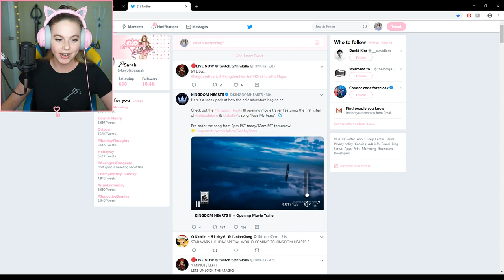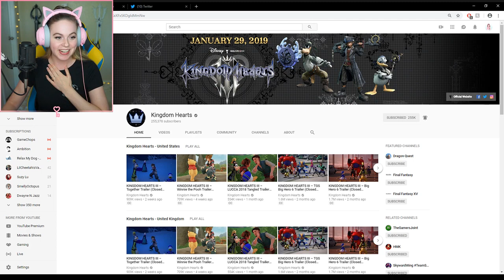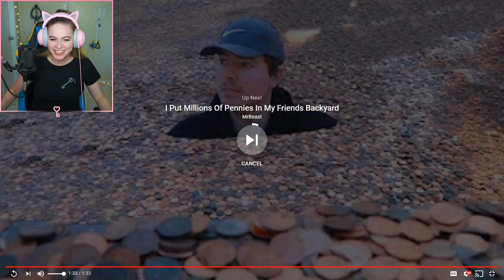KINGDOM HEARTS 3 OPENING MOVIE TRAILER REACTION W/ FACE MY FEARS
WHATTTTTTTTTTTTTTTTTTTTTTTTTTTTT IT'S SO AMAZING
Hope you enjoyed my reaction to this AMAZING INTRO / TRAILER.
Face My Fears will go down in history. ;-; Skrillex and Utada Hikaru nailed it imo.

Outro: Cement City Destati Remix